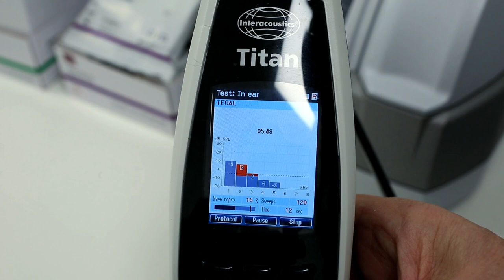Point of Care - University of Sunderland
How can we break down health barriers for people with learning disabilities? The answer might be easier than you think.

A study produced by researchers at the University of Sunderland suggests that Point of Care Testing (POCT) could benefit patients most in need. POCT aims to provide quick, easy and, most importantly, convenient medical testing for patients who often slip under the health radar.

People with a learning disability have a significantly lower life expectancy than the general population and are at higher risk of certain diseases including diabetes, hearing loss, cardiovascular disease and obesity. The main aim, and benefit of POCT, is to bring the test conveniently and immediately to the patient. This increases the likelihood of getting the results quicker, enabling clinicians to support the timely diagnosis, monitoring and treatment of patients.